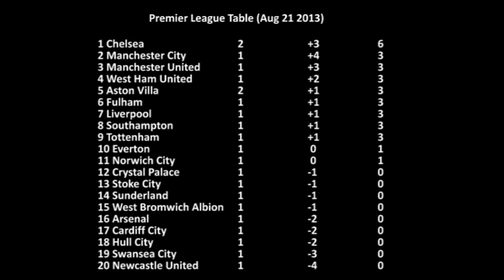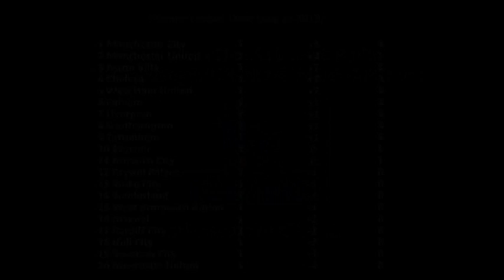The Premier League Adventure: Series 2, Episode 3 (August 21 2013)